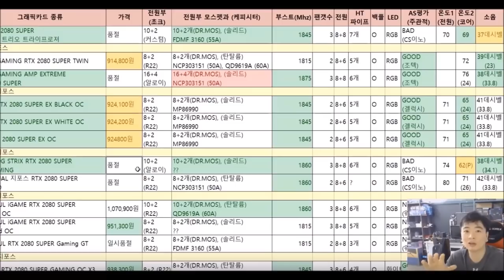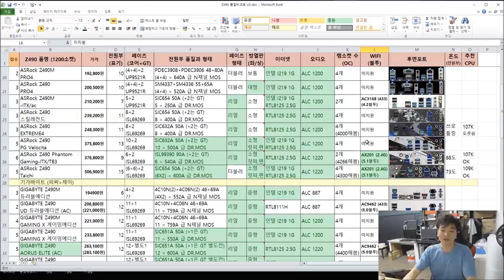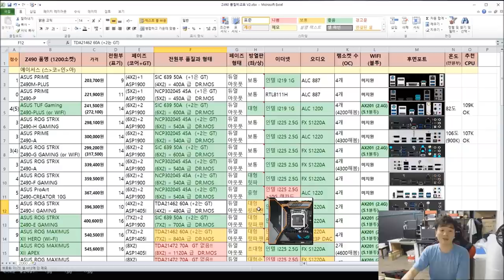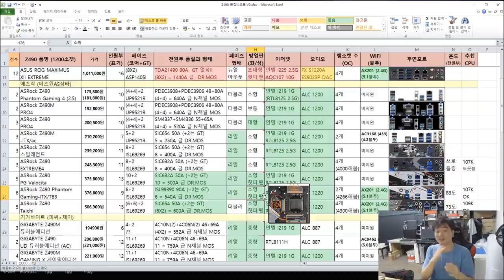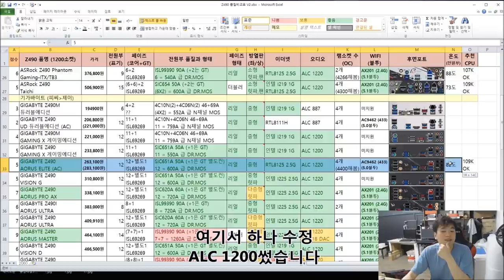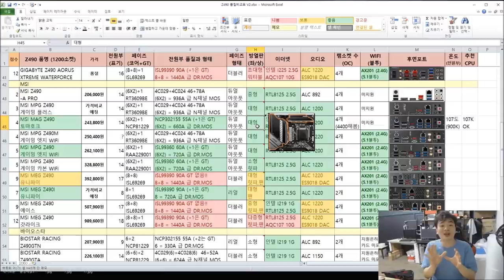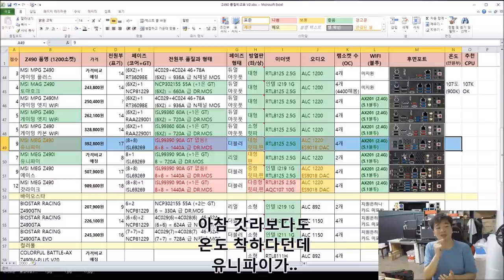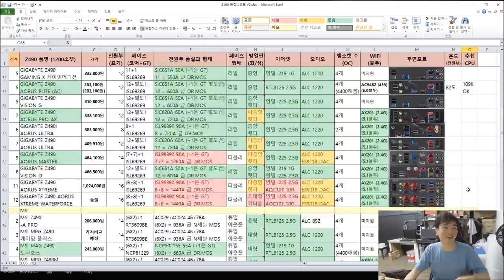Z490 보드 품질 비교표 54종! (ASRock, ASUS, GIGABYTE, MSI) - 신성조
목차

01:48 표보는법!
06:03 에이서스
12:54 에즈락
18:19 기가바이트
25:42 MSI
34:00 바이오스타 컬러풀...
35:33 총평가